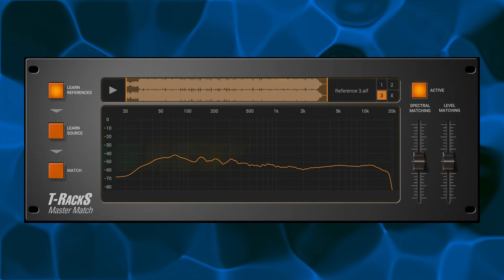Master Match by IK Multimedia MASTER LIKE A PRO FOR [100% FREE!]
💥ฟรี...❤️Master Match Plugin

🔹 ช่อง iBOSS BANK...
🔹 เพจ iBOSS BANK...
🔹 instagram iBOSS BANK...
🔹 Tumblr iBOSS BANK...

💥VDO ตัดต่อโดย iBOSS BANK